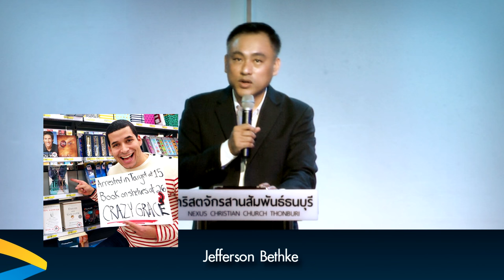คำเทศนา ดีขึ้นในทุกทาง (โยบ 8:5-7)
ส่วนความรับผิดชอบของเรา 2 ประการ
1) เราต้อง “มีท่าทีที่ถูกต้อง”
2) เราต้อง “ดำเนินชีวิตอย่างถูกต้อง”

ส่วนของพระเจ้า 3 ประการ
1) พระองค์จะ “เฝ้าระวัง” ชีวิตของเรา
2) พระองค์จะ “บูรณะ” ชีวิตของเรา
3) พระองค์จะ  “ขยายชีวิตเราให้ใหญ่โต”